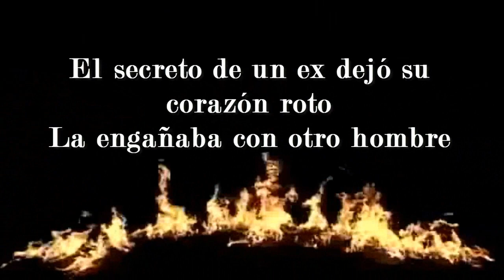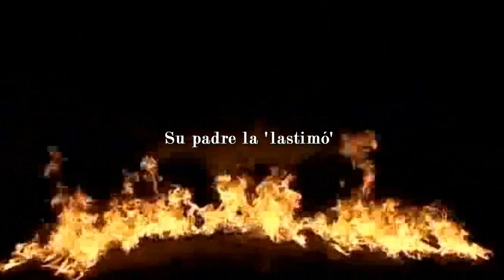LA EXTRAÑA VIDA DE CRISTINA AGUILERA CON LAS